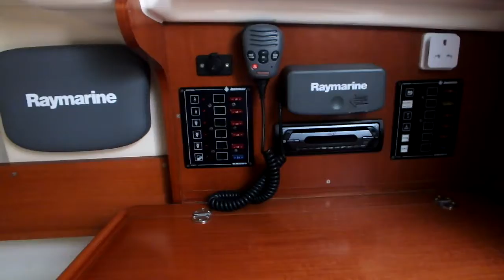Jeanneau Sun 2500 - Boatshed.com - Boat Ref#165076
Jeanneau Sun 2500 for sale with Boatshed North Wales Photos and video taken by Boatshed North Wales